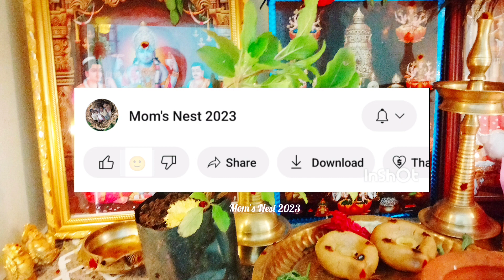🪔மாவிளக்கு பானகம் வழிபாடு/புரட்டாசி சனிக்கிழமை விரதம்/Purattasi Saturday viradham/Mavilakku panagam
🪔மாவிளக்கு பானகம் வழிபாடு/புரட்டாசி சனிக்கிழமை விரதம்/Purattasi Saturday viradham in tamil /Mavilakku panagam vazhipadu

Hi friends

Today I shared Purattasi Saturday mavilakku panagam worship and it's benefits.Hope you get a divineful and useful informative video.

Karpagavalli Jayaprakash

மாவிளக்கு ஏற்றி வழிபடும் முறையும் அதன் பலன்களும் /மாவிளக்கு வழிபாடு/மாவிளக்கு செய்வது எப்படி/பானகம் செய்வது எப்படி/பெருமாளுக்கு உகந்த மலர்கள்/துளசி வழிபாடு/மாவிளக்கு மாவு செய்வது எப்படி/